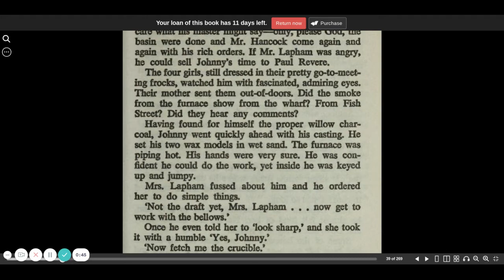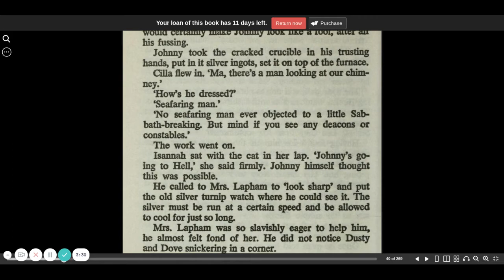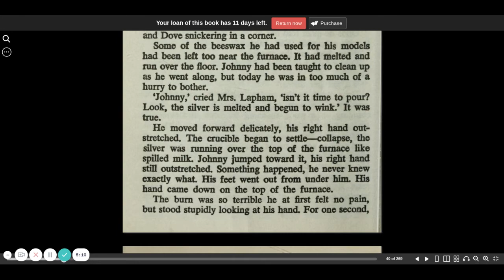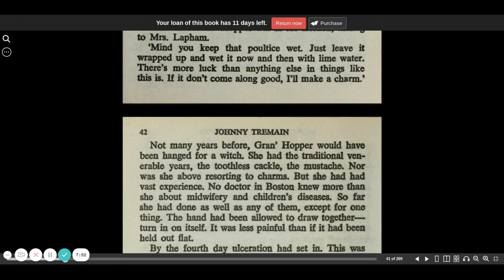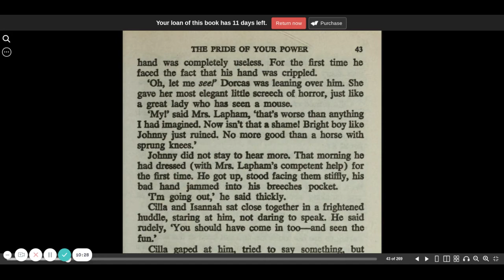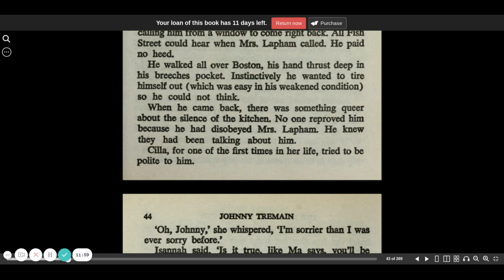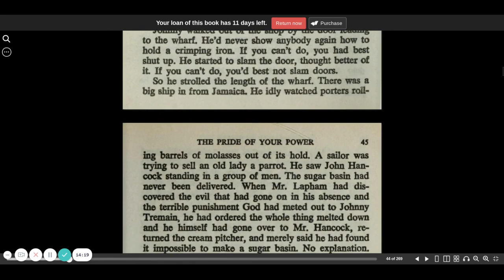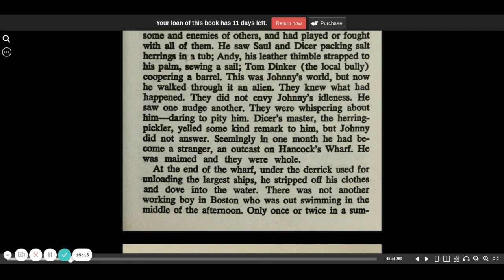Johnny Tremain chapter 2 part 2 | Esther Forbes | CC Challenge